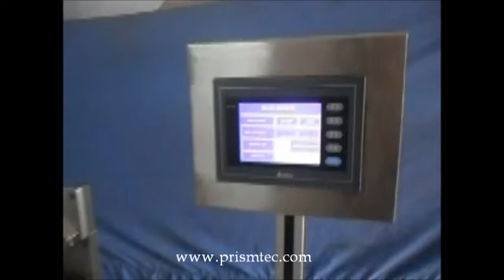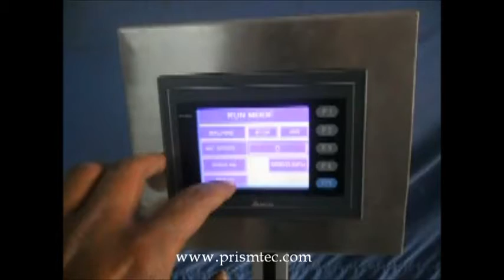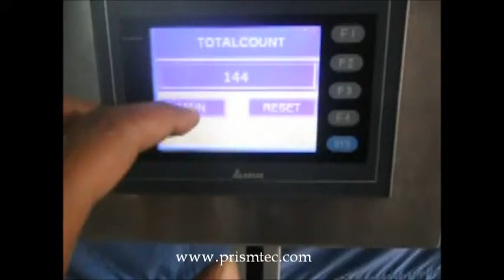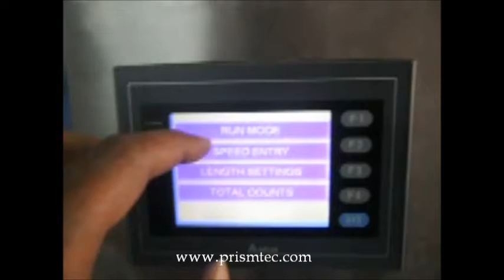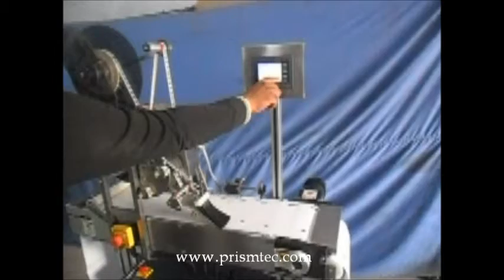Holograms Labeling on Paper Servo Based.wmv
Sticker Labeling Machine for Applying Holograms on Continues Stationary. This machine can be uses to apply self adhesive sticker labels, Holograms on Continues Computer Stationary, Mark Sheets, Government Forms, Share Certificates, Cheque Book Sheets, Books, CDs, Cartons, etc... Machine works on the servo motor and give high production speed.